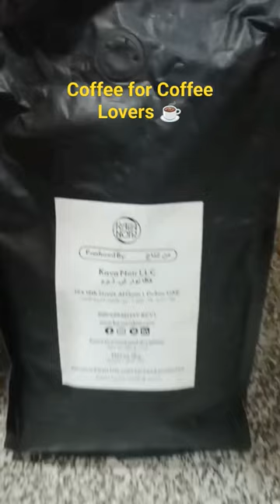Coffee with Coffee beans ☕ I black coffee